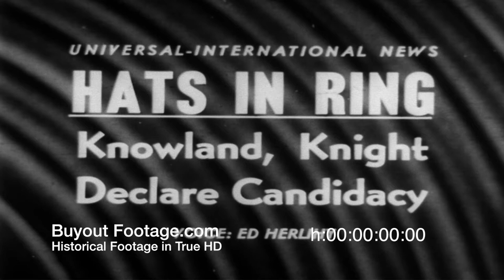HD Stock Footage California Governor's Race in Tight Political Heat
Newsreels 1957, October 7
Governor's Race Heats Up In California.
One of the hottest political races in California history is touched off as Senator Knowland and Governor Goodwin Knight, the incumbent, announce their candidacy in the Republican primary. Democratic candidate Edmond Jerry Brown sits quietly on the sidelines.